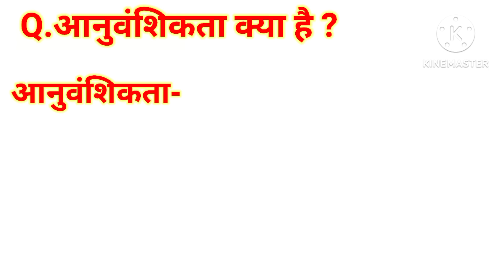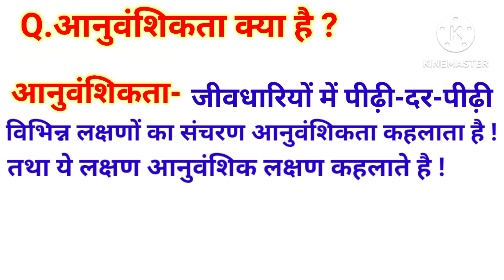आनुवंशिकता की परिभाषा | आनुवंशिकता किसे कहते हैं | आनुवंशिकता क्या है | aanuvnshikta ki paribhasha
friends welcome back to our channel @Aaopadhaikaren2025   where se learn diffrent type of subject useful fir all government copetitive examination line ssc railways banking and other state and all one day examinations.

about this video विज्ञान chapter/अध्याय-8 आनुवंशिकता,10th notes in hindi या class 10th science chapter 8 most important questions 2022-23 के अंतर्गत Q.आनुवंशिकता किसे कहते हैं ? यह वीडियो class x science chapter 8 most important questions 2023 कक्षा 10 विज्ञान अध्याय 8 class 10th science chapter 8 in hindi chapter-8 आनुवंशिकता , आशा है ? 1.आनुवंशिकता किसे कहते हैं? आपको विज्ञान 10th class ko samjhaya gya hai saral bhasa mein |

@Aaopadhaikaren2025   पर apko सभी विषय पढ़ाए जाएंगे इस चैनल के साथ जरूर जुड़िए!

(1) class 10th science chapter 8 important questions
(2) class 10th science chapter  8 important question answer
(3) class 10th science chapter 8 important notes
(4) class x science chapter 8 important questions
(5) class 10th social science chapter  important questions
(6) class 10th science chapter 8 most
important questions 2023
(7) kaksha 10 vigyan most question
(8) kaksha 10 vigyan important question 2022-23
(9) class 10 vigyan important question
(10) class 10 vigyan most important question 2022-23